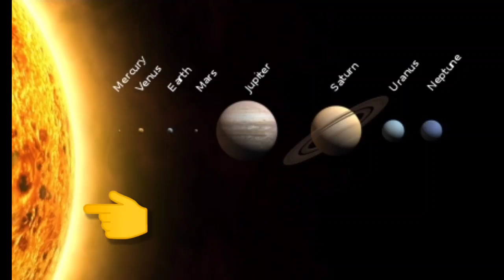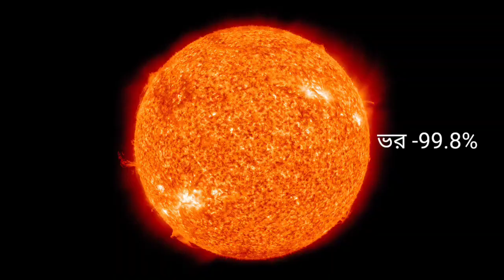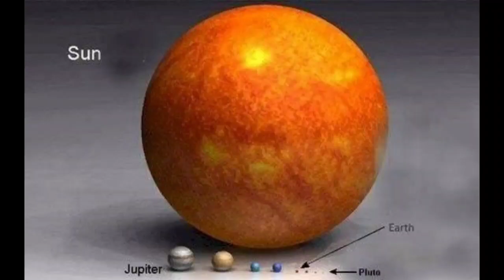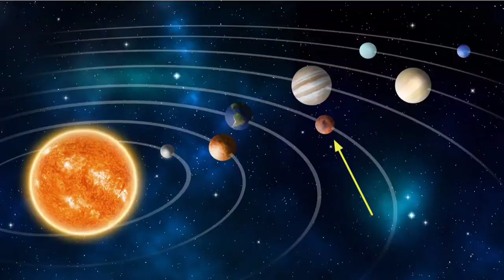Our solar system | সৌরজগৎ | solar system in bengali | space | all planets in bengali | part 1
In this video I am gonna tell you about our solar system in bengali.. In this video you ganna know about sun, mercury, Venus, earth and  mars so  it is the 1st part of our solar system and the 2nd part of this  video will be publish after one day... I hobe you like ❤ this video and make my mind happy for you likes and comments ✍..
If you do not subscribe my channel so please subscribe so I got some power for my next video. So please do subscribe and press the bell 🔔 icon so you do not miss my new upcoming videos.
Ok thank you friend for your love on my my previy video , I am soo happy for your response.

Thank you sooo much friends. ❤❤

Video cover
Universe
Solar system in bengali
Space
Galaxy
Sun
geography Solar system
geography solar system in bengali
Solar system planet in bengali
Milky way